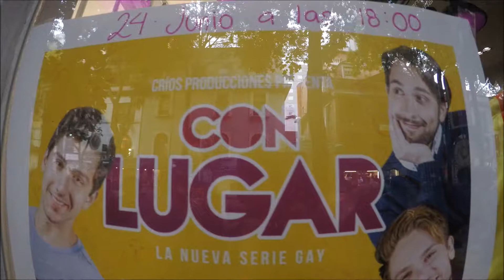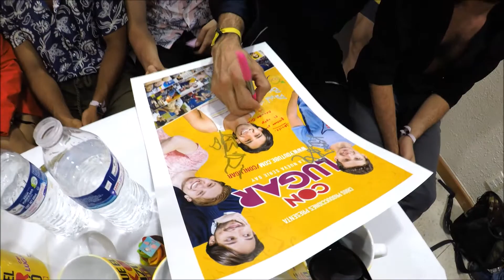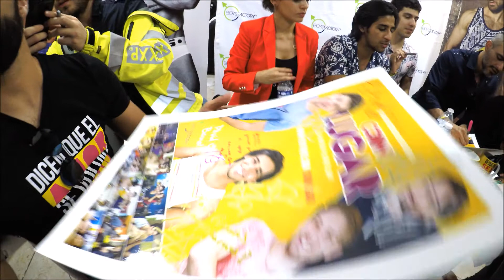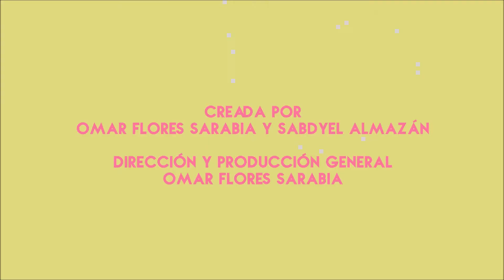XKPÓ (4K) FIRMA DE AUTOGRAFOS, 24/06/17 (FAN) PROTAGONISTAS DE LA SERIE CON LUGAR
XKPÓ (4K) FIRMA DE AUTOGRAFOS, PROTAGONISTAS DE LA SERIE CON LUGAR
Soundtrack: Callar - Los Saviñón feat. Juan Manuel Torreblanca